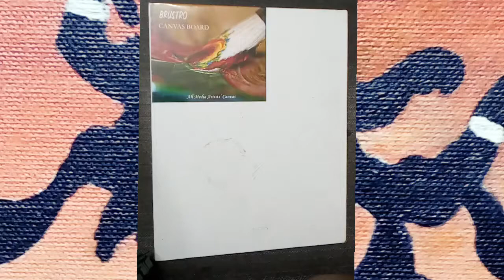Lord Ganesha painting